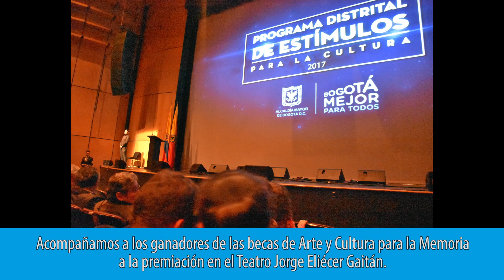Nuestro CMPR publica semanalmente las actividades más importantes de la semana